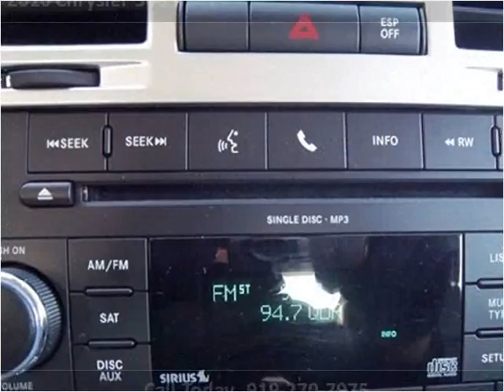2010 Chrysler 300 Used Cars Clayton NC